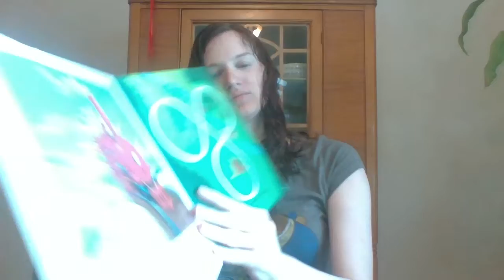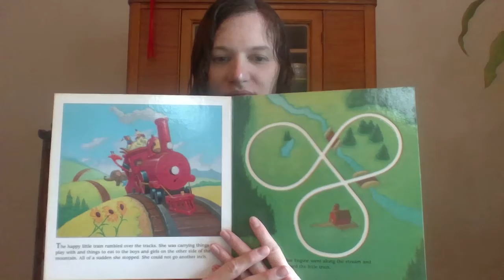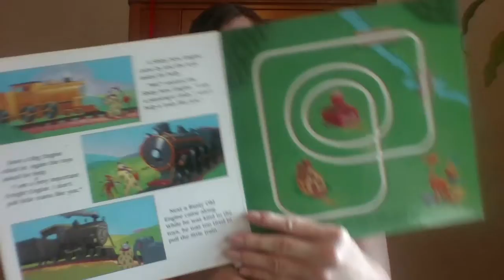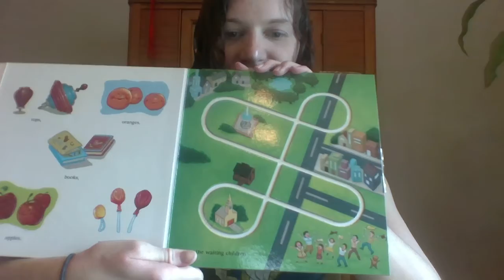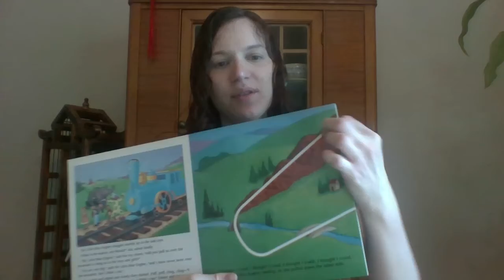The Little Engine that Could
adapted from the story by Watty Piper
illustrated by Richard Bernal